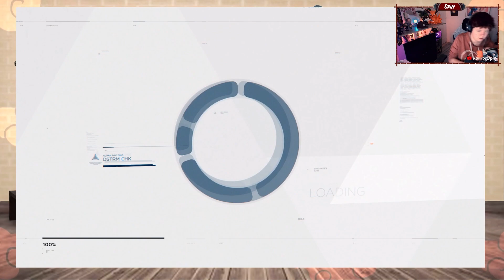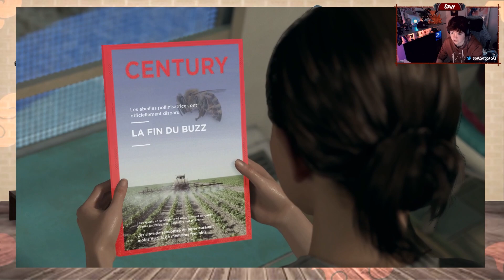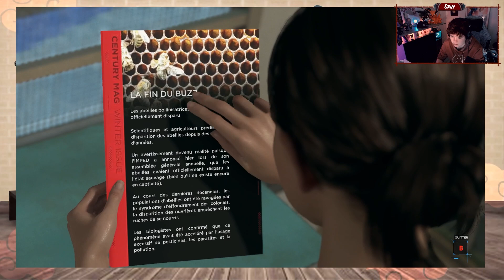[Ophy] Episode 3 : Ralph le bipolaire ~ Detroit : Become Human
On se retrouve pour une nouvelle aventure narrative, cette fois ci au cœur de Detroit dans la peau de 3 androïdes bien différents; Connor, Markus et Kara.
Cette série a été tournée en stream sur twitch, n'hésitez pas à venir nous voir directement là bas, tous les soirs à partir de 21h30